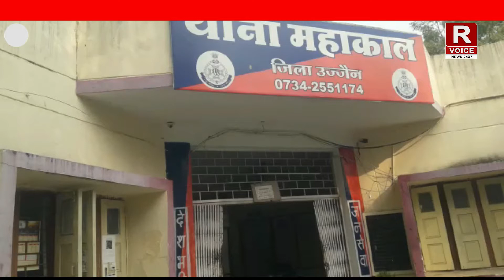हरसिद्धि मंदिर में चोरी करने वाली चोर महिला पकड़ाई 810 अमेरिकी डॉलर और नगद राशि की जप्त पुलिस ने